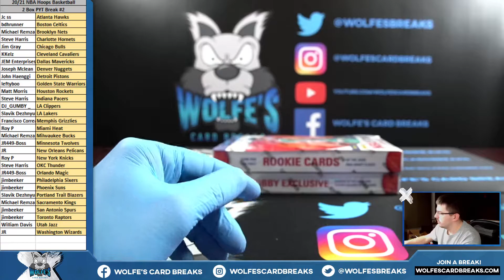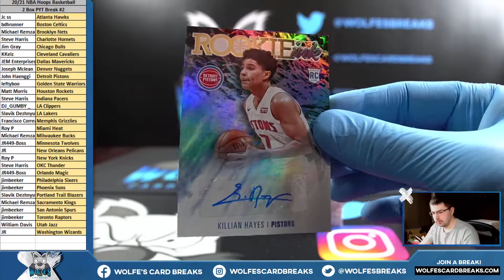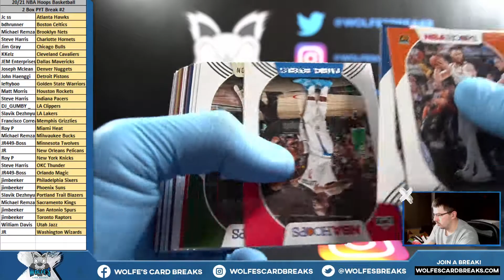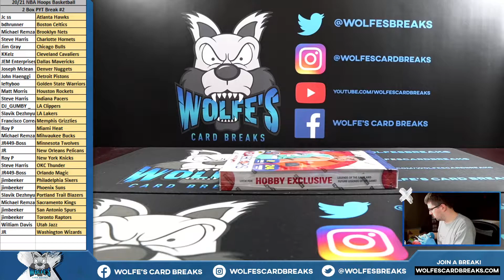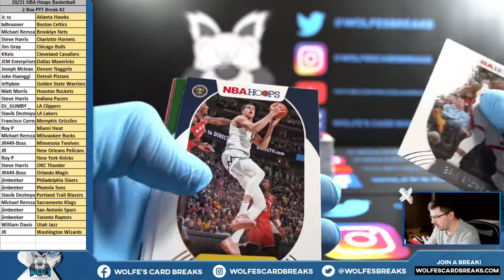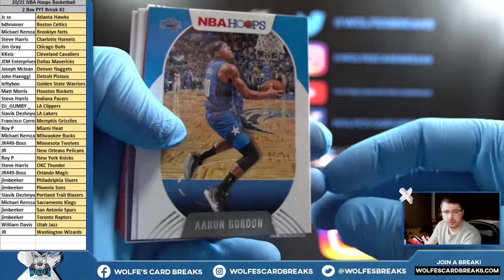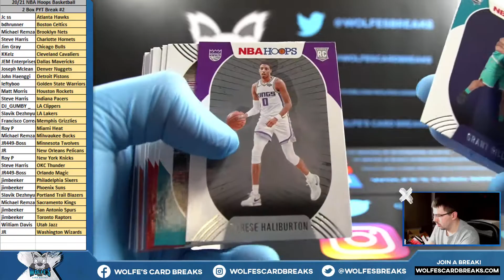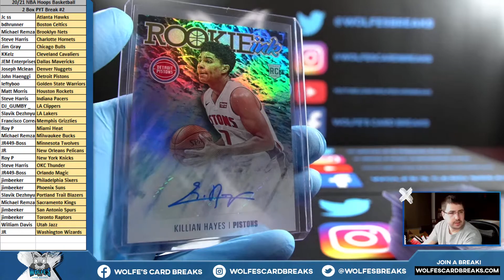2020/21 NBA Hoops Basketball 2 Box PYT Break #2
2020/21 NBA Hoops Basketball 2 Box PYT Break #2